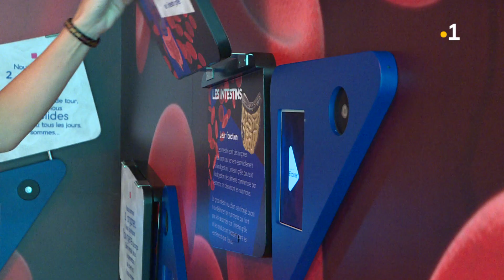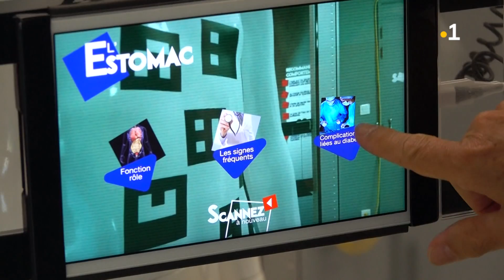Diabète: Un musée pour comprendre la maladie